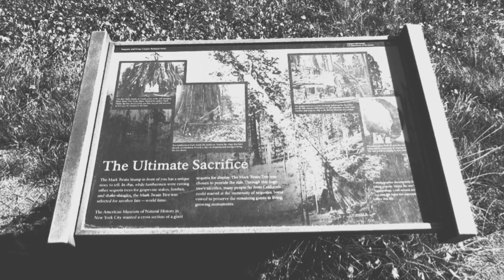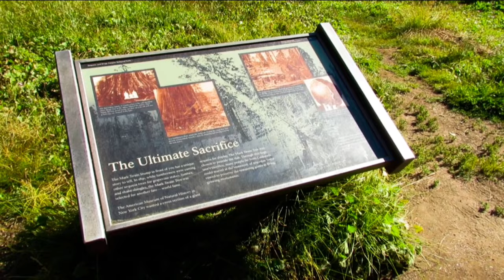Hiking Stump Trail | Mark Twain Tree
Kings Canyon and Sequoia National Park Trail of Big Stumps. Exploring the old growth of Sequoia Giants.